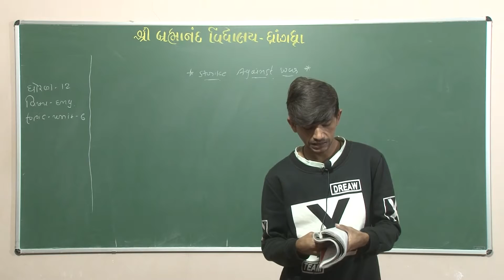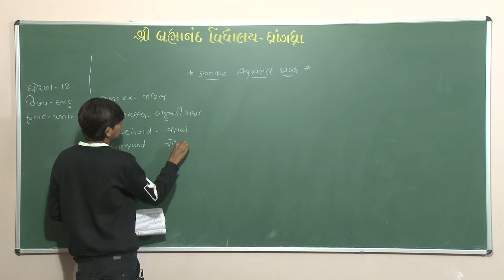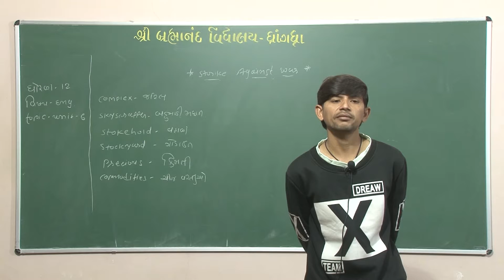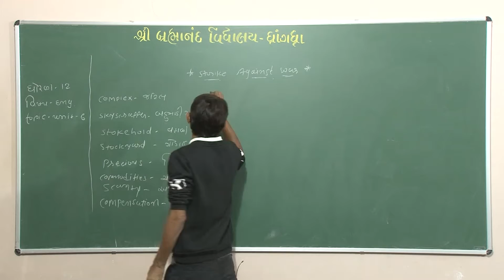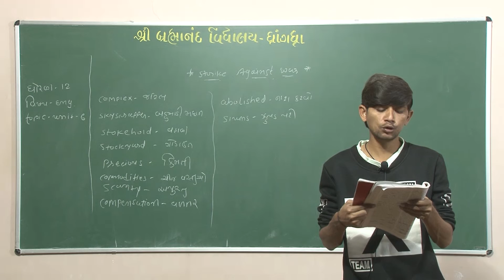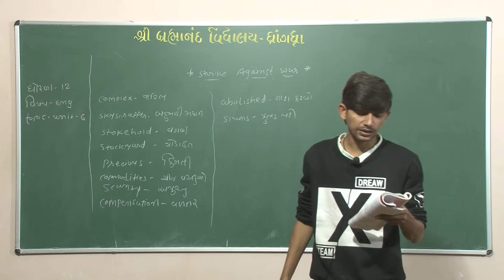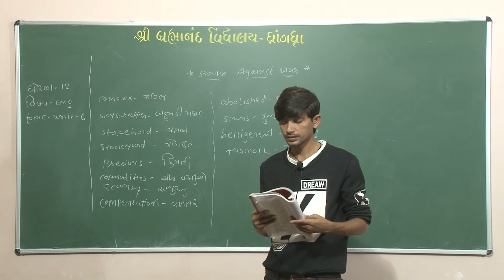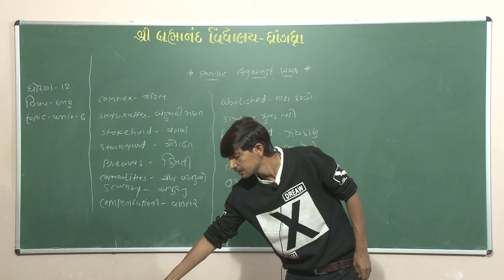12 Com | English | Unit : Strike Against War | Part - 5 | 12/12/2020